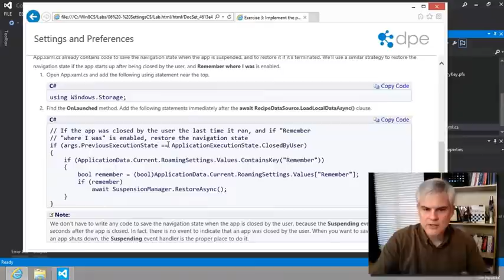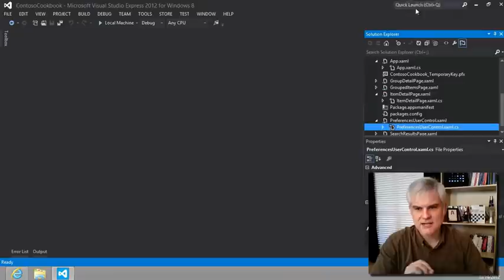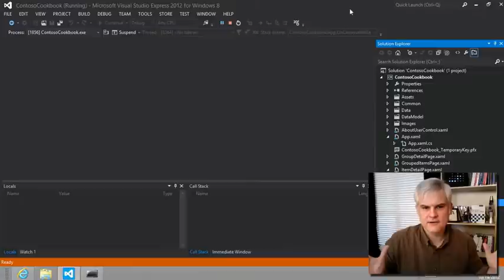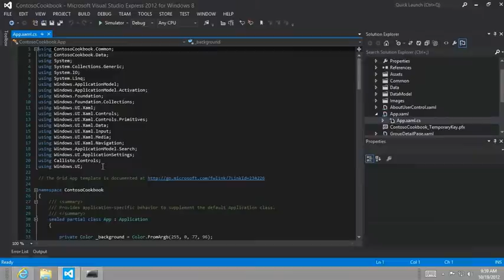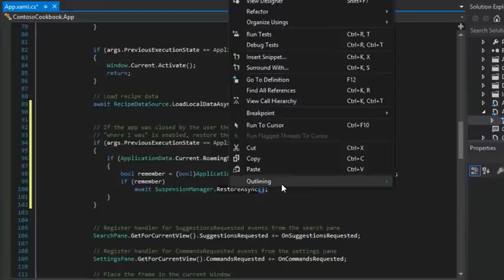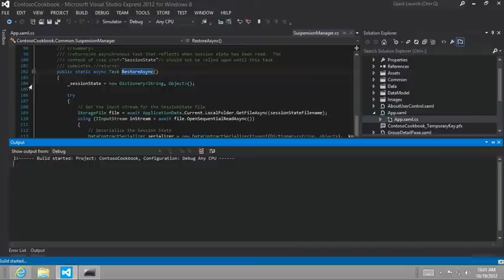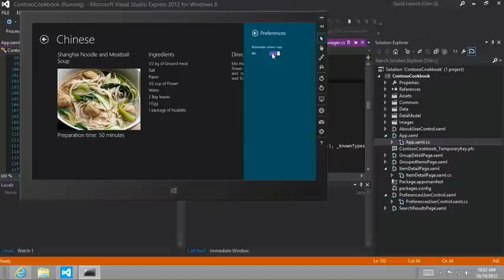Implementing User Preferences Part 27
In this lesson we follow the instructions of the Hands On Lab to tie up the loose ends and actually implement the desire functionality.

Ready to make money and share your great Windows 8 app ideas with the world?  Not sure where to start?  Start here!  Over the course of 34 lessons, our friend Bob Tabor will teach you the fundamentals of Windows Store app development by walking you through building the Contoso Cookbook Hands On Labs.  Bob provides plenty of commentary, insight and encouragement to help you understand the basics of page layout with XAML, binding to collections of data and working with the features of Windows 8 exposed through the Windows Runtime like the Search and Share charms, tiles and notifications, webcam and much, much more!  By the end of this series, you should be well on your way to becoming the "next big thing".